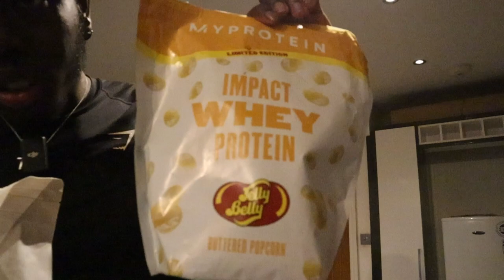Creating your success story : Making something out of yourself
Making something of myself